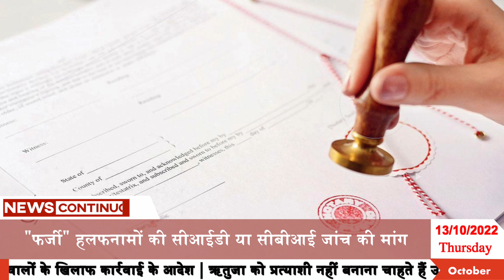देखिये दिनभर की TOP-10 ख़बरें | Watch today's TOP-10 Headlines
1-आम आदमी पार्टी  के गुजरात अध्यक्ष गोपाल इटालिया को दिल्ली पुलिस ने छोड़ा, 3 घंटे तक चली पूछताछ
2-हाई कोर्ट से उद्धव ठाकरे गुट को राहत,  कोर्ट ने कहा बीएमसी स्वीकार करे ऋतुजा लटके का इस्तीफा
3-उद्धव ठाकरे ने चुनाव चिह्न दिए जाने में पक्षपात का लगाया आरोप, इलेक्शन कमीशन को लिखा पत्र
4-मुंबई मेट्रो लाइन टू ए और सेवन के साल के अंत तक शुरू होने की संभावना
5-पालक मंत्री मंगलप्रभात लोढ़ा ने दिए अनाधिकृत फेरीवालों के खिलाफ कार्रवाई के आदेश
6-ऋतुजा को प्रत्याशी नहीं बनाना चाहते हैं उद्धव! BJP का बड़ा आरोप
7-एकनाथ शिंदे गुट ने की उद्धव गुट के "फर्जी" हलफनामों की सीआईडी ​​या सीबीआई जांच की मांग
8-शरद पवार के घर पर हमला करने वाले राज्य परिवहन निगम के 118 बर्खास्त कर्मचारी सेवा में वापस
9-मुंबई पुलिस ने 16 अक्‍टूबर से लेकर पूरे एक महीने तक कंदील उड़ाने पर लगाई पाबंदी
10-मुंबई में ठप हुई वॉटर टैक्सी, नहीं मिल रहे यात्री, ऑपरेटरों ने की सुधार की मांग